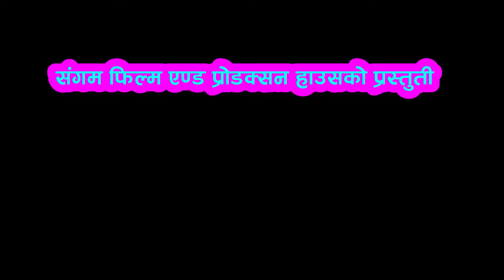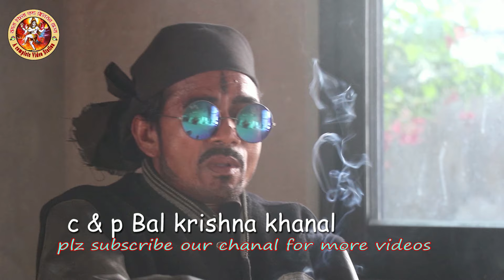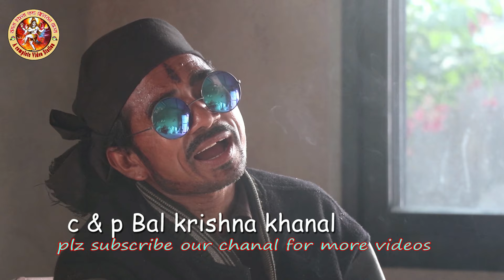II bhimwali babba Latest Movie 2019 | Kollywood Devotional Movies 2019 II bhojpury Type Tharu film I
भिमवली बाबा सदियौ देखिको चितवन बासिको धरोहरको रुपमा देखापरिरहेका छन आज को समयमा मानिस हरु आफ्नो धर्मलाई त्यागेर यता उता भौतारिरहेका छन मान्छे आफ्नो अर्काको केइ मत्लप गरी रहेका छैनन दिन्दिनै अपराधका घटना बढी रहेको छ दाइ ले बहिनी भनेक छैनन नाता गोता सबै बिर्सियार सबै आफ्नो स्वार्थ पुरा गरी रहेका देवर र भाउजुको खुल्ले आम राश लीला चलिरहेकोछ मान्छे यती धेरै पाप गर्न तम्त्यार भयको देख्दा लाग्छ कालीयुग्को समाप्ती नजिक आइसकेओ छ प्रस्तुत भिम्वली बाबाको महिमा मा हामिले पाप र अधर्म बढेकै कारणले धर्तिमा बिभिन्न प्राकिर्तिक प्रकोप भैरहेको निस्कर्स निकालेक छौ र आज पनि सत्य कै जित हुन्छ भन्ने सन्देश दिन खोजेक छौ
sangam film and production house
fim : Bhimwali baba
cast : arjun chaudhary , Ram prit chaudhary ,khilima chaudhary, dev chaudhary and others
story : Ram prit chaudhary
camera / editing / direction : Bal krishna khanal